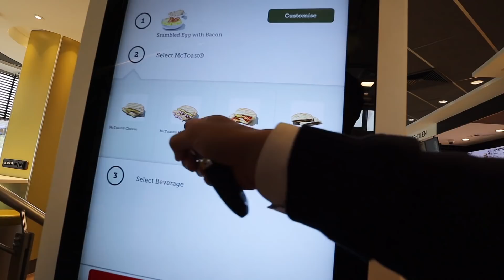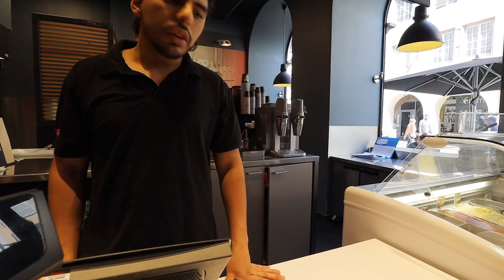프랑스에서 나 보러 찾아온 미녀팬 실화냐 vlog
프랑크푸르트에서 스위스 가는 길목에
프랑스의 스트라스부르에 잠깐 들렀습니다.
찾아와 주신 구독자분 감사합니다!
얼굴 나와도 되는지 잘 몰라서 흐릿하게 처리했어요ㅠ
여러분 항상 감사하고 사랑해요~~~!! 😃

Canon 80D

Zoom H1

Tascam DR-10L